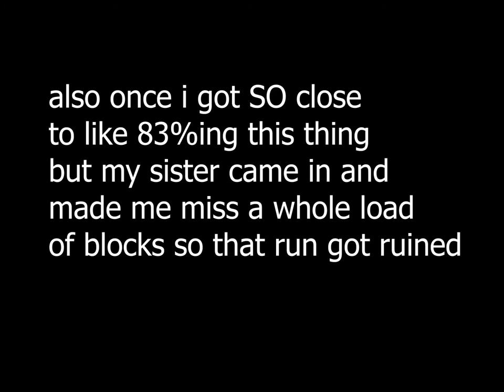HALLOWEEN SPEEDCORE | [Beat Saber] you - Melancholia | ★10.20 Expert+ | A 79.9%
e_ku's Desolation Remix btw

My Controller Settings: (Quest 2, 2 finger claw grip, thumb on grip button)
1.2
-1.4
0
12
2
0

Beat Saber is a VR rhythm game where you slash the beats of adrenaline-pumping music as they fly towards you, surrounded by a futuristic world.